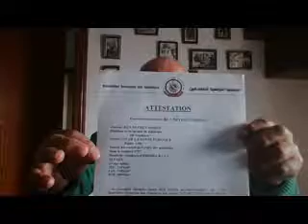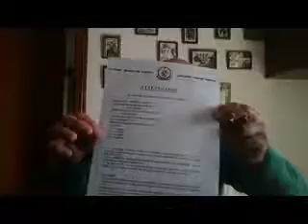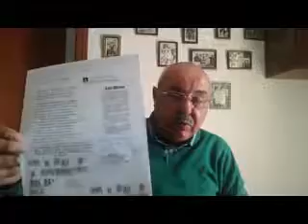chaîne qui a pour principe  d'analyser les différents   phénomènes  de la société   politique , sociologique psychologique  et psychanalytique
c'est un prisme   qui   dissocie  les différents couleurs   de   la politique
tout en restant objectif  sans diffamation  .mais évoquant  parfois les vérités sous   un air critique .bien sur si  il y a matière a présenter la chose sous la forme d'une poésie  .le concepteur de la chaîne n'hésitera pas